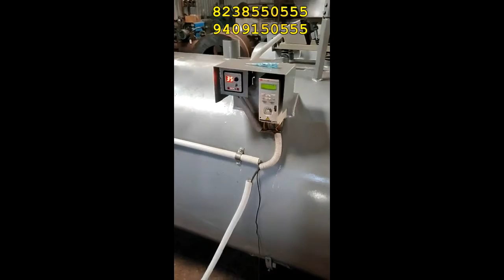एक मशीन से करे घर से बिज़नेस || Multi Roaster MACHINE Chana , Peanut , mumra , popcorn , corn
APS INDUSTRIES

TITAL - एक  मशीन से करे अनेको घर से बिज़नेस

We, Biggest Manufacturer-Supplier & Exporter of  MULTI ROASTER MACHINE  Processing machinery all over the world. We have the best  MULTI ROASTER MACHINE price and capacity wise machinery available.

📍: 30, Abhinav Arcade,
Between Manmohan Cross Road to Ring Road,

Chana Roaster multi roaster machine low investment high profit business#small investment business ideas#2022